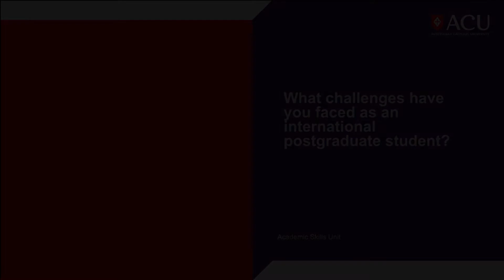Advice for international postgraduate students